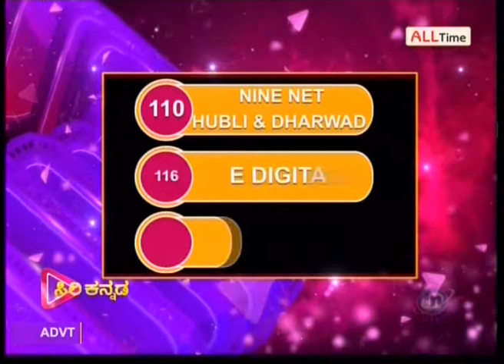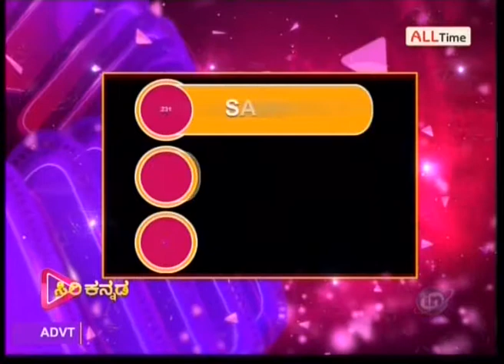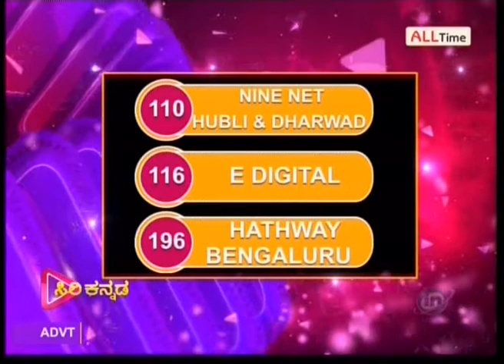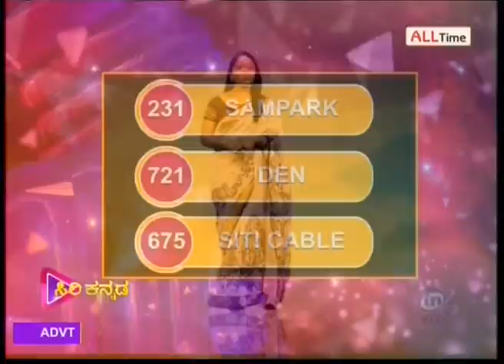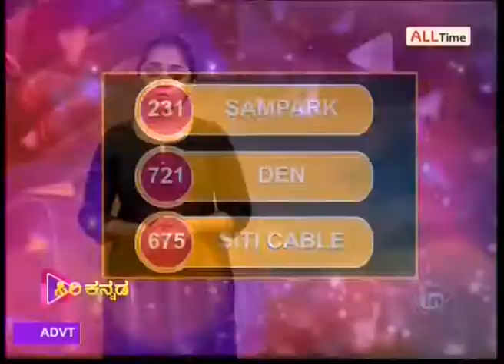Namma Homeopathy Dr Asharani Arthritis